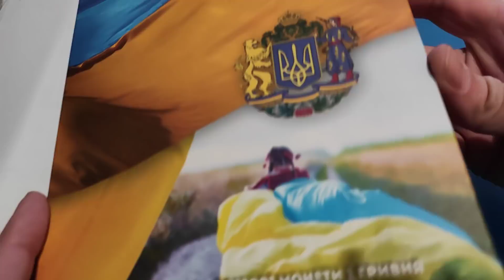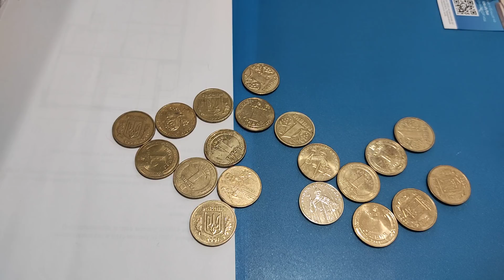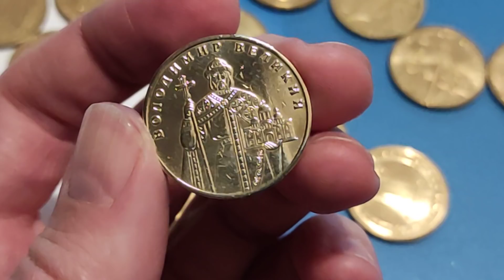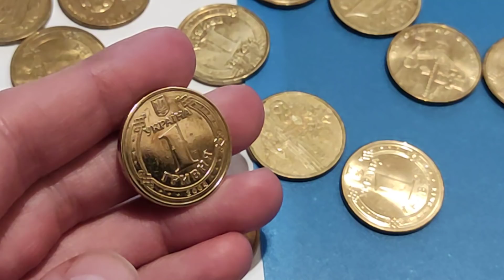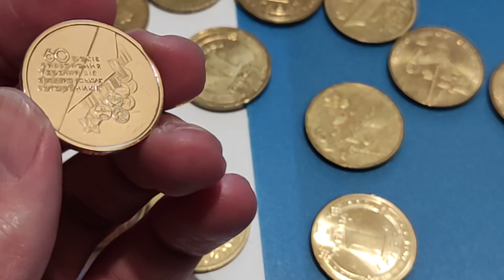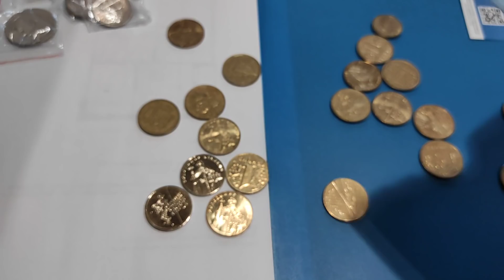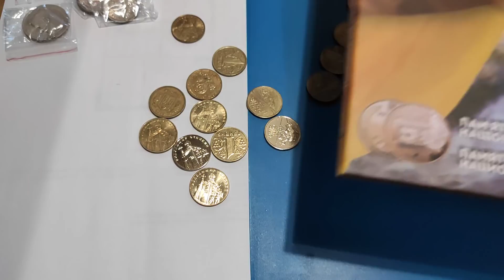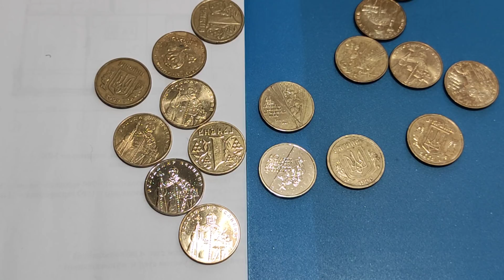Самая дорогая 1 гривна из обихода как продать дороже 2004 если пришла она к вам на сдачи инвестиции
Мои плейлисты